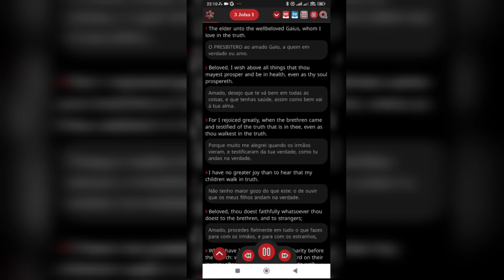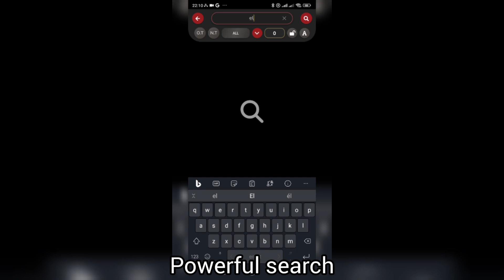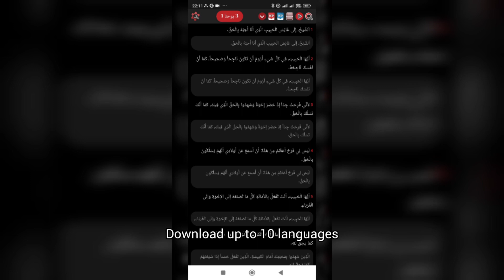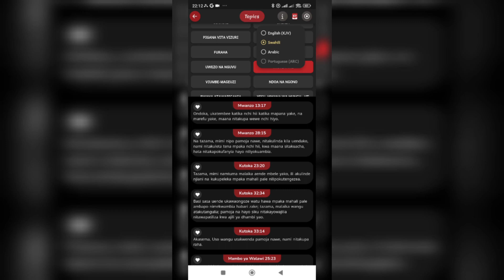Introduction WP Bible App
More than 40 audio Bibles and more than 70 text Bibles for a worldwide audience eager to receive the Word of God.